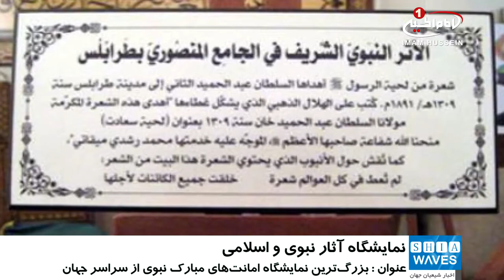برگزاری نمایشگاه آثار نبوی و اسلامی، در لبنان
نمایشگاه آثار نبوی و اسلامی فردا، ۲۴ خردادماه، در مرکز فرهنگی «الصفدی» شهر «طرابلس» لبنان افتتاح می‌شود.

این نمایشگاه با عنوان «بزرگ‌ترین نمایشگاه امانت‌های مبارک نبوی از سراسر جهان» تا ۳۱ خردادماه ادامه دارد و از ۲۵ خرداد پذیرای بازدیدکنندگان است.

در این نمایشگاه تصاویری از مسجد نبوی و مراقد «ائمه اطهار علیهم السلام» در قبرستان بقیع و سایر اماكن تاریخی در مدینه منوره و قدس شریف كه شامل اسناد و تصاویر دیده نشده و انتخاب‌شده از گنجینه‌های موجود در تركیه و دیگر بخش‌های جهان است، در معرض دید عموم قرار می‌گیرد.

گفتنی است، نمایشگاه آثار نبوی در راستای برنامه‌های شب‌های رمضانیه «طرابلس» با مدیریت «خالد تدمری» كه یکی از متخصصان تاریخ و آثار پیامبران در منطقه است، در این شهر برگزار می‌شود.